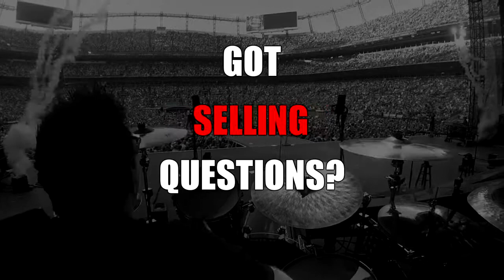Everyone Needs a Coach/Mentor :: PickRichsBrain Ep 7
Episode 7 of PickRichsBrain brings us Coach Micheal Burt who has helped a multitude of people and businesses up their game over the last decade!

Coach Burt is known as “The Million Dollar Machine” that has taken his decade of intensity, focus, and relentless pursuit of more impact and packed it into systems and structures to help you elevate at faster speeds than any other coach.

Micheal Burt keeps company with super influential figures like Grant Cardone, Sharktank's Daymond John and Tony Robbins.
Those coached by Coach Burt routinely show a 43% or more increase in sales in year one.

Coach Burt believes that everyone needs a coach in life and has written a best-selling book on that subject! He's actually written 12(!) books regarding how you can better your game with someone helping you along!

Rich and Coach Burt talk about:
- The power of followup. It's a massively under utilized concept for a lot of people, particularly those making a living in music.
- Being an Introvert. Everyone is an introvert to some extent and how to make strides to overcome it.
- Falling in love with rejection. Whether you know it or not, you're in sales and rejection is just a part of the process.

Don't have time to watch?

Produced by Jim McCarthy @jimmccarthyvos and Rich Redmond.

Follow Rich:

Facebook.com/RichRedmond
Twitter.com/RichRedmond
Instagram.com/RichRedmond
Linkedin.com/in/richgrooveboyredmond